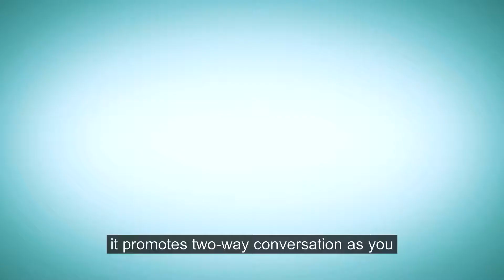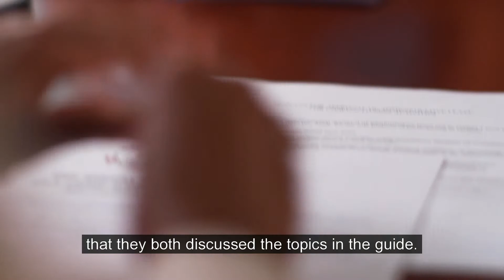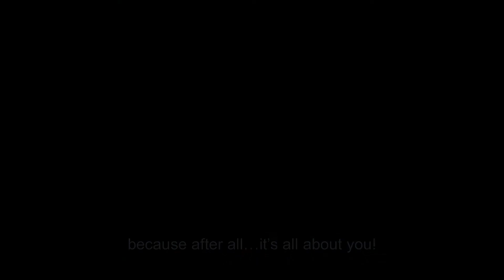DPMAP Social Contract (Open Captioned)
DLA Land and Maritime’s Social Contract encourages meaningful, two-way communication between supervisors and employees that extends beyond performance.  This video highlights the social contract conversation.